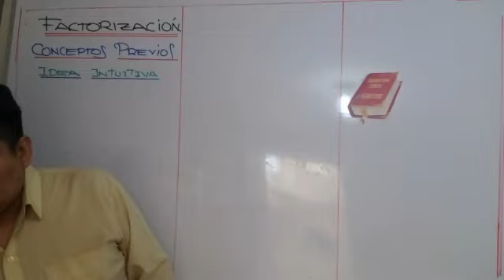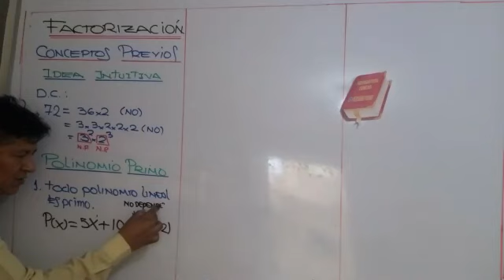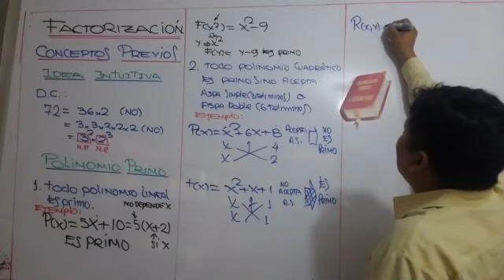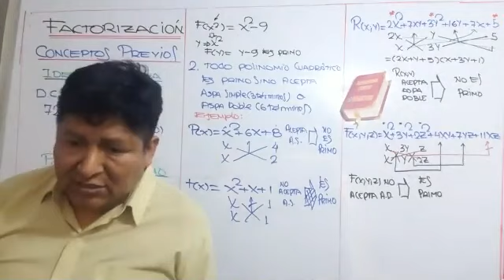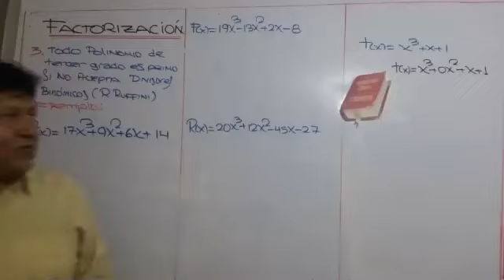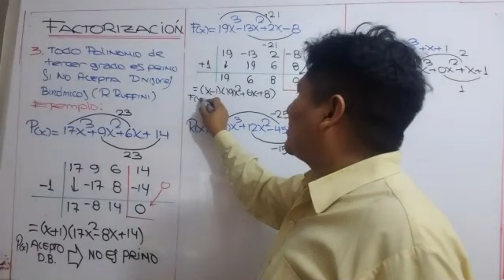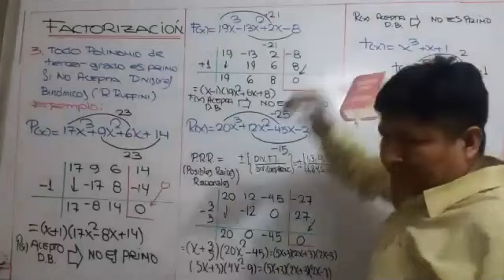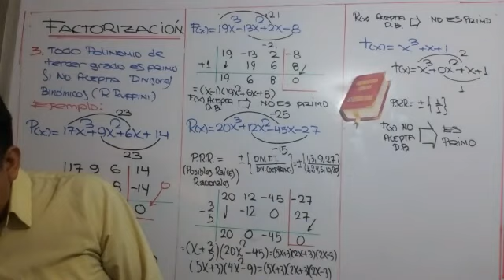FACTORIZACIÓN PARTE 1 TURNO TARDE profe Elí Ramos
Somos la academia VIRTUAL PREPARATORIA CIENCIAS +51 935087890: Especialistas en los temas de Algebra, Aritmética, Geometría, Trigonometría, R. Matemático, Física, Química.

• Lunes a sábado 6pm a 8:30pm
• EXAMENES SIMULACROS los domingos.